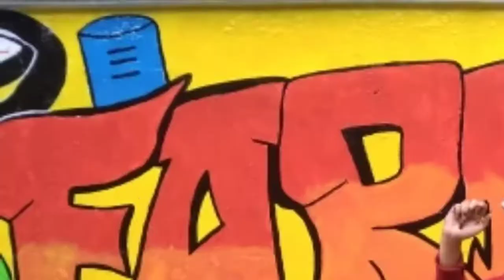Speed Art Mural Grafitti - SMK YPIB Majalengka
Praktek Seni Budaya pembuatan lukisan mural Kelas XII.2 SMK YPIB MAJALENGKA 2018/2019